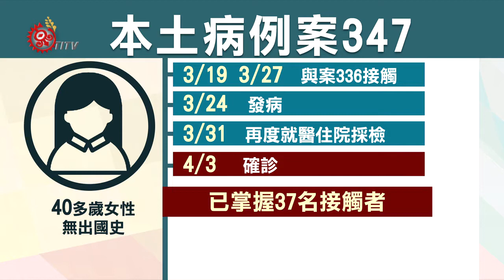今7境外+2本土 全台累計348武漢肺炎個案 2020-04-03 IPCF-TITV 原文會 原視新聞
流行疫情指揮中心，3號宣布新增9例武漢肺炎確診病例，包括7例境外移入及2例本土。本土病例是60多歲女性案343，近期無出國史，不過，她的丈夫曾在3月17號從美國返台。案343陸續出現咳嗽等症狀，3月31號再度就醫就收治住院採檢，4月3號確診，相關接觸者還在調查，並釐清感染源。

另一名本土病例案347，是2號公布的確診病例：案366社區保全的接觸者。兩人曾在3月19、27號兩天接觸過，之後案347從3月24號開始發病，因曾二度就診症狀都沒有改善，31號再度就醫就收治住院採檢，4月3號確診。指揮中心表示，已經掌握37名接觸者，將進一步實施採檢。

另外，指揮中心宣布，搭乘大眾運輸工具，應全面配戴口罩。若勸導不聽，將依傳染病防治法，處3千以上1萬5以下罰鍰，遇到故意擾亂秩序民眾，會以社會秩序維護法處分。

另外，指揮中心指出，3月29、30號兩天，367名搭乘武漢返台專案航班民眾，載送到集中檢疫所後，有3人出現發燒症狀後送就醫，其餘旅客都健康良好。